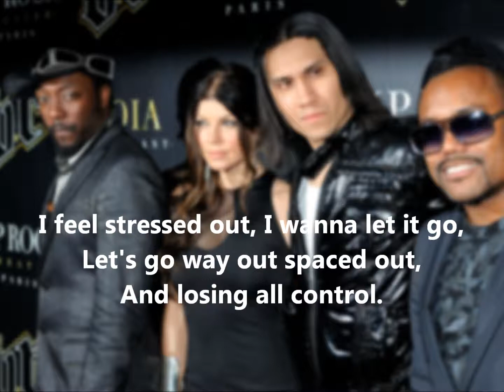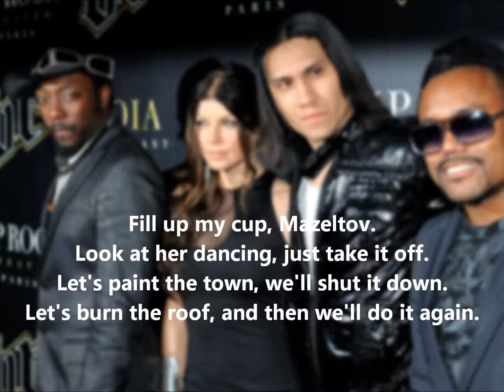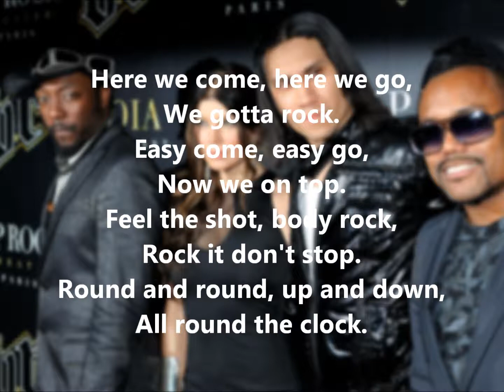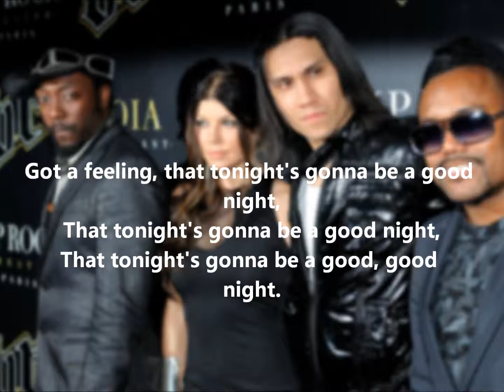Black Eyed Peas - I Gotta Feeling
Home of UK Number One's. All rights to Black Eyed Peas.